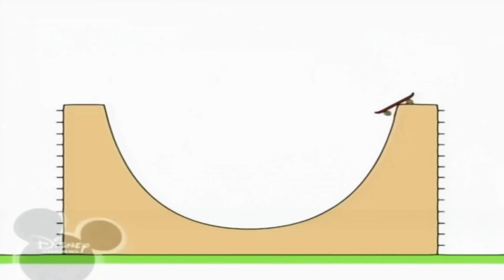6 липня 2019 р.